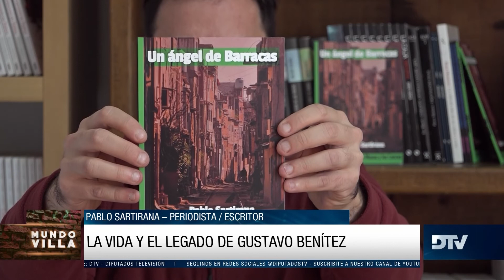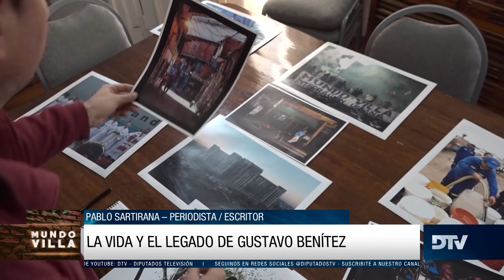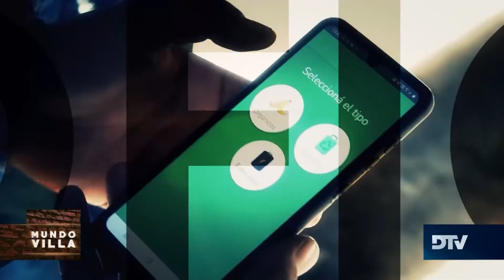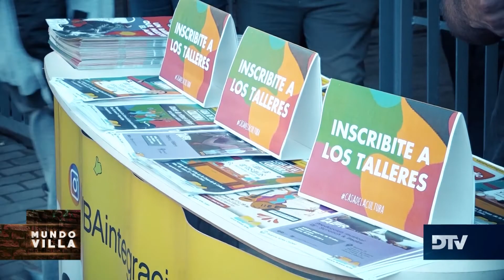Camila Crescimbeni y Fabian Benitez en Mundo Villa con la conducción de Joaquin Ramos - PGM 144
Mundo Villa es un noticiero con enfoque social sobre las villas que contará la actualidad de los barrios de emergencia y los asentamientos de la Argentina. Con invitados en el piso y un panel de periodistas, reflejaremos y daremos servicio a las distintas problemáticas de los barrios más carenciados del país.

Conducción: Joaquin Ramos
Emilia Rojas - Periodista de Mundo Villa

Invitados:
Dip. Camila Crescimbeni - Diputada de la Nación por la Provincia de Buenos Aires - Bloque PRO.-
Periodistas de Mundo Villa - Alan Gómez - Zoe Antonetti - Guido Ledezma -
Informe: La vida y el legado de Gustavo Benitez
Presentación del libro " Un Angel de Barracas" de Pablo Sartirana.
Gabriel Sánchez - Editor y Director de "Las Masas y Las Lanzas"
Julio Zarza - Una Luz en los Pasillos - Representación del Via Crucis por el grupo de actores de la villa 31
Fabián Benitez - Director del Grupo de Teatro "Actores de Villa".

República Argentina